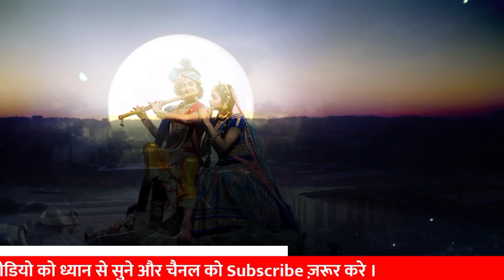किस्मत खराब है, कुछ समझ नही आ रहा Best Motivational Speech |Krishna Vani | कृष्ण जी gyan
किस्मत खराब है, कुछ समझ नही आ रहा Best Motivational Speech |Krishna Vani | कृष्ण जी gyan@spritualvoice